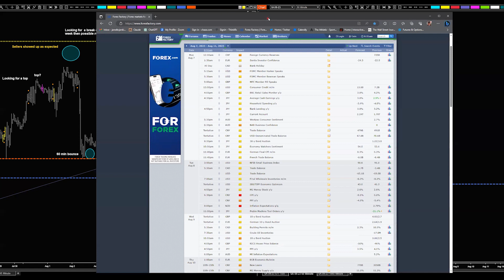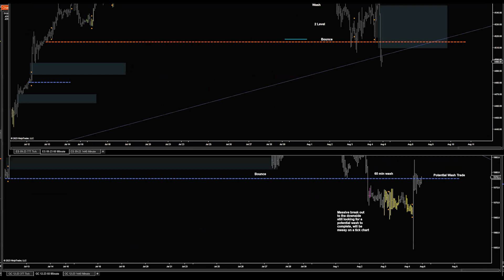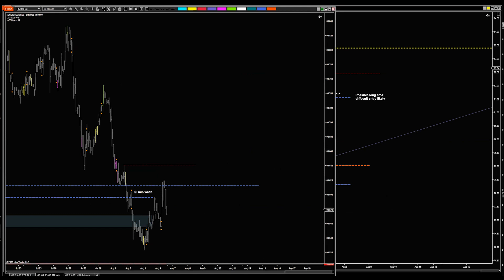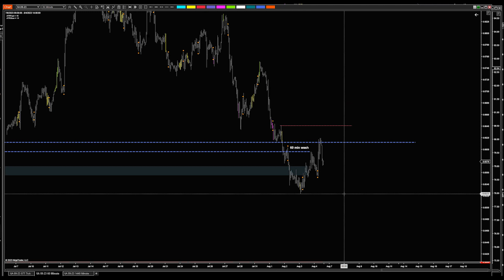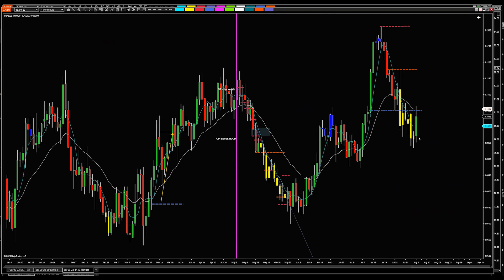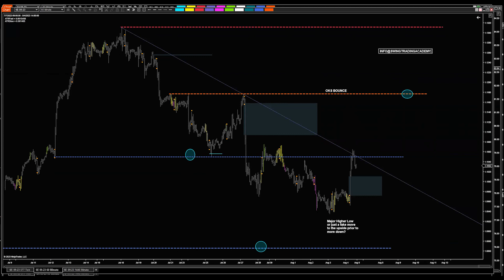Sunday Trading Ideas 8-6-23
CPI week, looking for a quiet start to the week with things picking up towards mid-week.  $CL looking to continue the rally. $ES looks to be attempting a downside after Fridays sell off.  Let's see if we get any follow thru early in the week or not.  Happy Hunting!